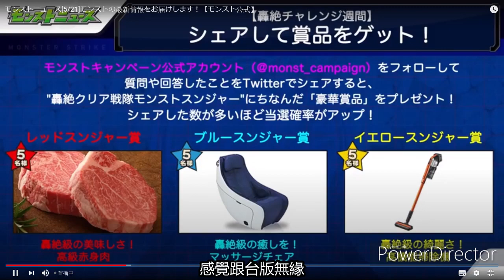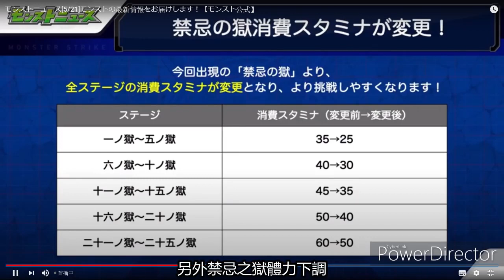【怪物彈珠】又有新妹子ww（流口水）—DJ的5分鐘怪彈News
News簡介:
1.超絕降臨
2.轟絕clear活動（不確定台版有沒有）
3.禁忌之獄兩周年活動
4.新限定
5.角色上方修正
6.獸神化情報
Hello Everyone , wellcome to DJbiotics I’m a Youtuber from Hong Kong Putting efforts on mostly moible games I love anime at the same time I hope to get your support , thank you.
 Instagram 搜尋 dj_onichan_desu 就可以找到我啦ww